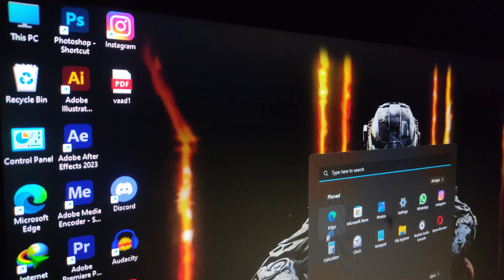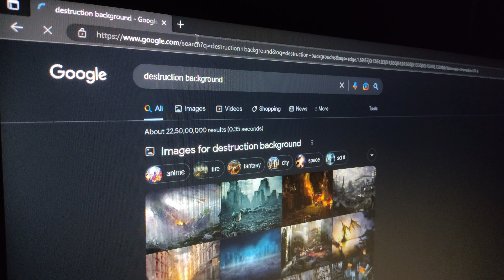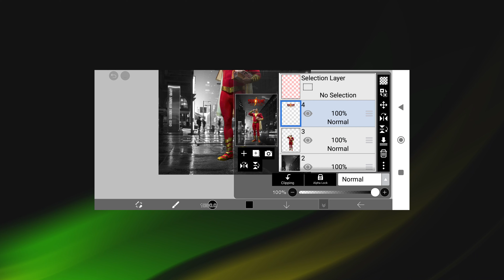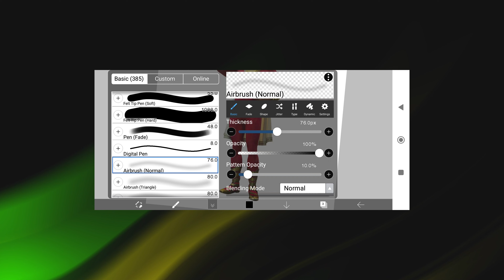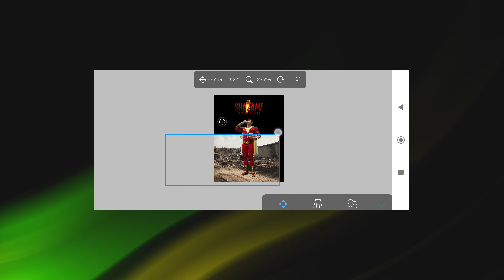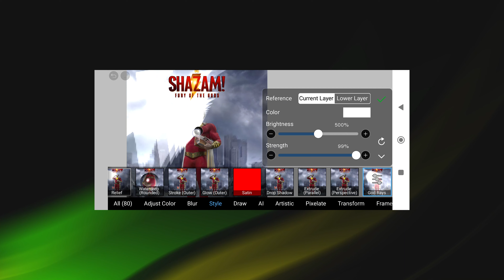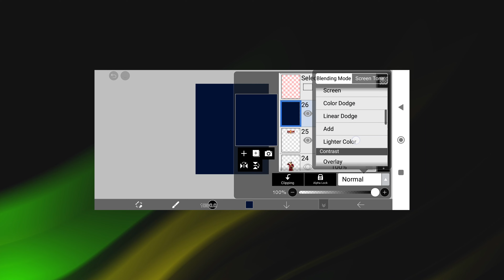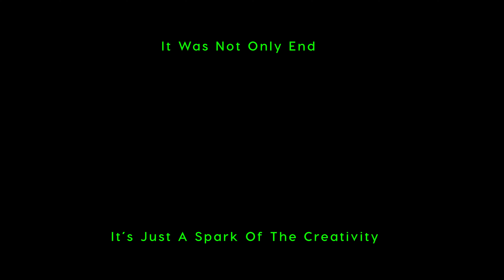Shazam : Fury of the gods ! Poster Design With Nitzex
Nitzex is back again with another brand new video. ✔✔✔

Nitzex is back again with another brand new video. so guys in this video, I'm going to create poster for Shazam : Fury of the gods movie on android..with Ibis Paint-X...so guys !!!